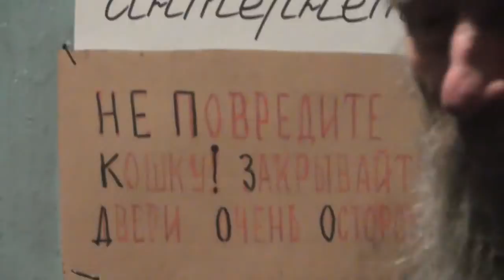2Цар.19:35. Мне теперь восемьдесят лет; различу ли? 20. 01. 2018